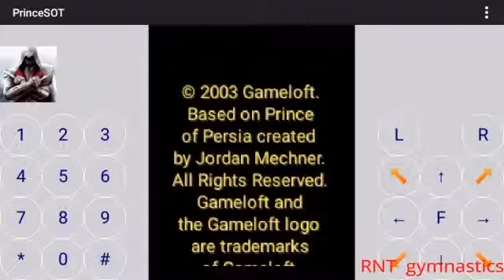Prince Of Persia sands of time java game walkthrough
Emulator Game we can download only jar